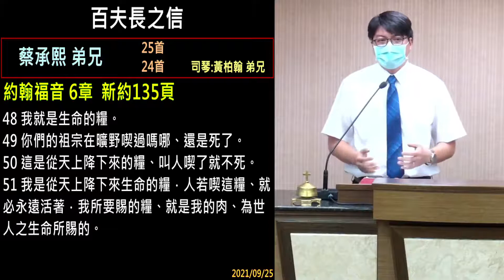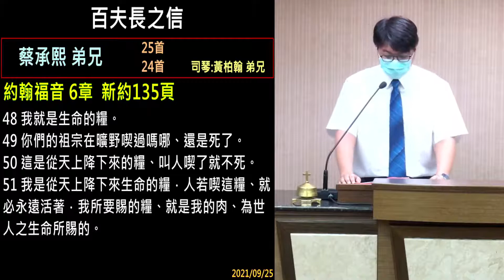百夫长之信 蔡承熙